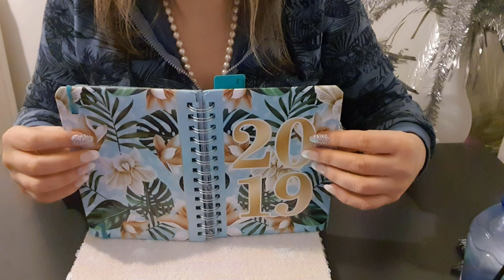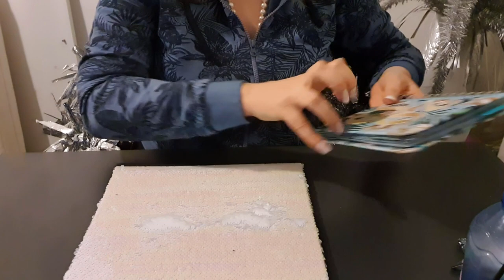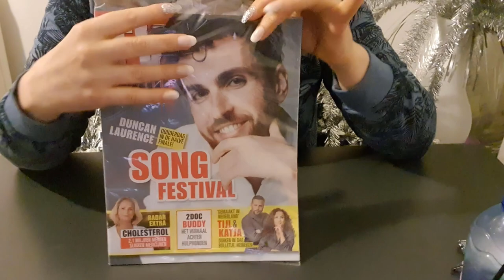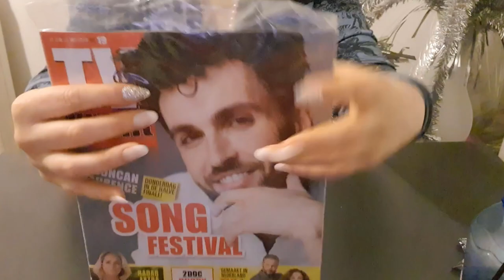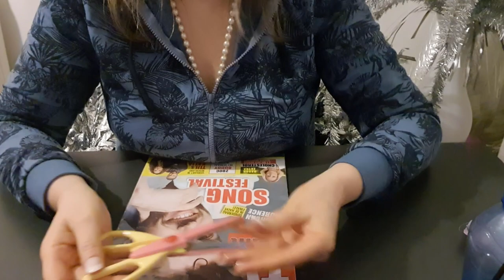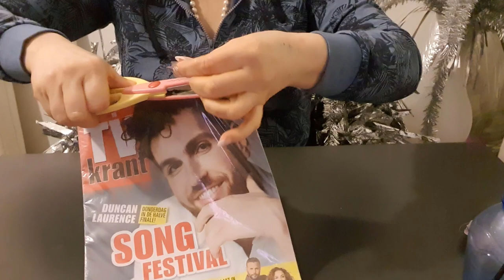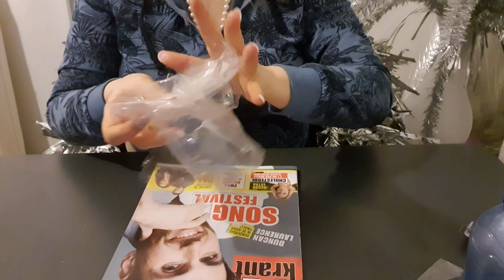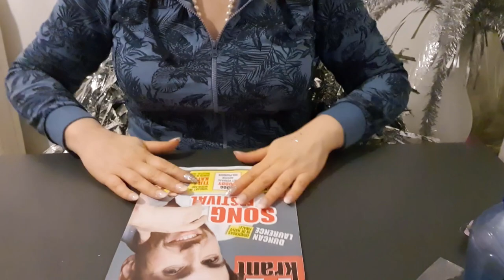ASMR SASSY TRENDWATCHER (1) predicts winner of Eur songcontest correctly! & reveals the year 2055!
All 3 videos in this Sassy Trendwatcher series were recorded before the first semi finals were broadcasted on tv on the 14th of May.

(PLEASE WEAR HEADPHONES FOR THE BEST ASMR EXPERIENCE)

This is the first video of a 'trilogy' in which you'll experience a super tingly  'Sassy Trendwatcher' roleplay with lots of tingly whispers (tickle, tickle), tapping and handmovements. It's about the future (the year 2055!), the Eurovision Songcontest, Duncan Laurence and the (fun, weird) relationship between this sassy trendwatcher and her assistant!

This trendwatcher will tell you some secrets of future (rare) products/technology. She will also talk about (her frustrations with) her assistant. What she doesn't know is that her assistant will tell her side of the story in a video, that will be posted within a few days (hopefully tomorrow!). You'll be amazed about how different 2 people that work together, can experience reality in a totally different way (lol).. it's quite interesting (and weird/funny).

The trendwatcher also talks about The Eurovision Songcontest that is held this week. She talks about Duncan Laurence, the Dutch contestant that participates with the beautiful song Arcade. The song stands out between all other songs at the contest, becaue of the sobriety, the beautiful melody, Duncan's amazing voice and technique and the unique sound and feel of the song. He wrote the song himself.

She (thinks she) knows who the winner will be, being a trendwatcher and all (lol) and even tells us who will win! As a trendwatcher she has studied all stats, all social trends and developments and she has based her knowledge of the alleged winner on all that info combined... Will she be right? Saturday we will know, cause that's when the final takes place...

In part 2 there will be some pageflipping and reading as well.

Please let me know if the volume is ok, I'd really like to know. And I'd love to know if you'd like me to do more roleplays or what kind of videos you'd like to see otherwise.

Feedback is a great learning tool for me. I'm still figuring out how to make ASMR videos so I can use all the feedback I can get. I'm saving for better equipment so in the future you can expect better audio quality from me (I will be using an H Zoom recorder by then) that is perfect for close up whispers, which are my favorite to listen to, so I'll be making those for sure.

Equipment used in this video: Samsung Galaxy S10.

It's mostly her in the videos, I'm just helping out ;-)